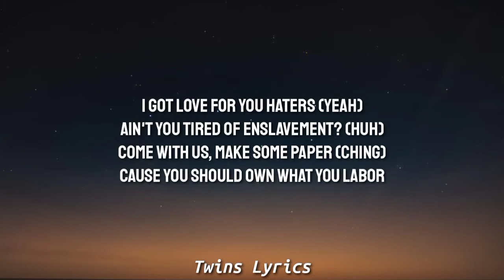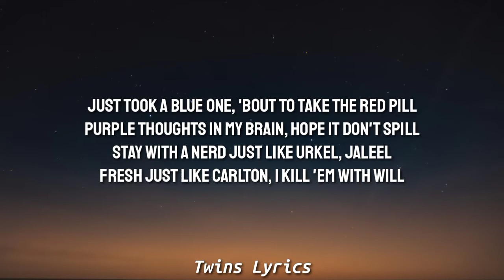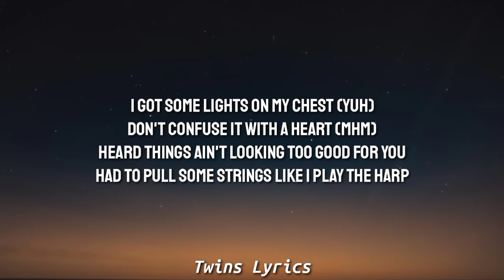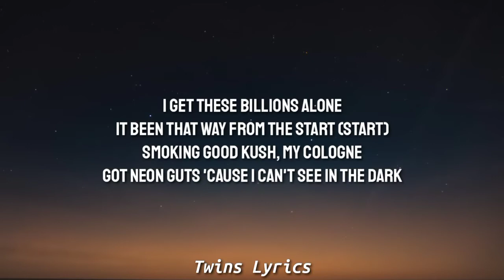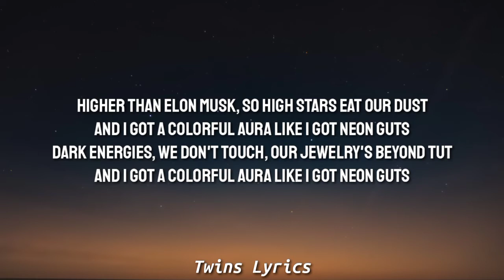Lil Uzi Vert - Neon Guts (Lyrics) I’m basically saying I’m cooler. Get Dior discounts from my Cougar